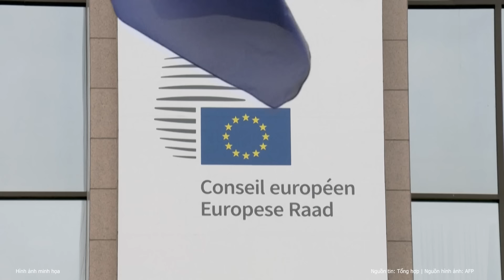Tiết lộ nóng lý do khiến EU âm thầm chuẩn bị kết nạp Ukraine | Nghệ An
EU đang giữ kín thông tin về việc tiếp nhận các thành viên mới do lo ngại về sự phản ứng từ tầng lớp nông dân châu Âu, đặc biệt là trước cuộc bầu cử Nghị viện EU chỉ ba tháng nữa.